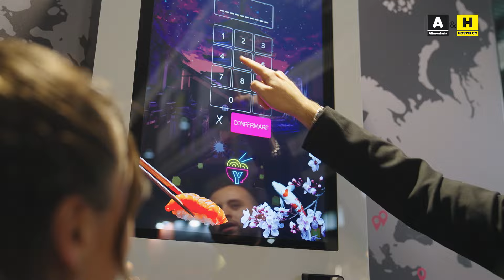Plataforma HORECA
Alimentaria y Hostelco son los espacios perfectos para el sector HORECA, descubre todo lo que pudimos encontrar en la edición de 2024.